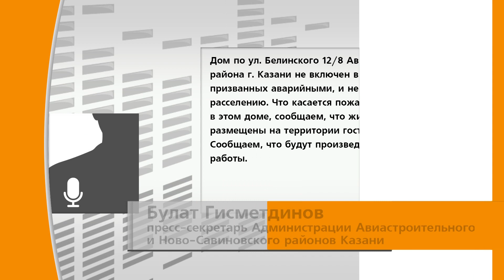Стены рушатся, потопы каждую неделю – жильцы признали свой дом аварийным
В Казани жильцы по улице Белинского 12/8 самостоятельно признали свой дом аварийным. И пожар, который случился 5 декабря - стал лучиком света в темном царстве дома. У людей появилась надежда, что в скором времени их наконец переселят. И они не будут думать каждую ночь о том, что на них может обрушиться крыша дома.